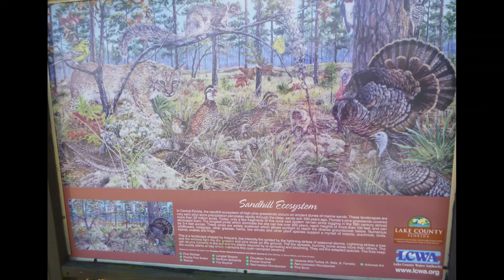Hike: Hidden Waters Preserve Mar 23,2021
Hidden Waters Preserve is managed by Lake County Water Authority (LCWA). It's a 90 acre preserve on the southeast side of Eustis and was formerly known as Eichelberger Sink. It's former life was a golf course and citrus groves. A wonderful hike with good elevations to get in a good workout.
Many tortoise live here and is a good example of uplands with a sinkhole, clear creek and Lake Alfred. Many options for mileage to suit your day.